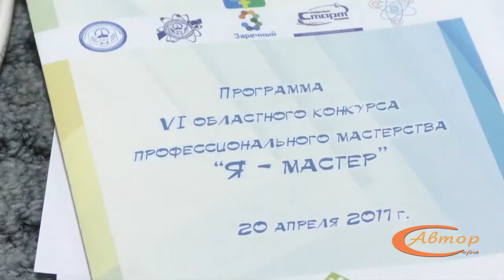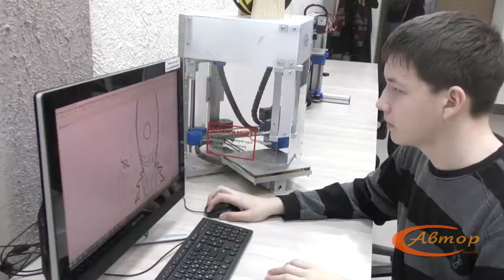Конкурс "Я-мастер"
Авторы: Анна Малютина, Юлия Михалкина.